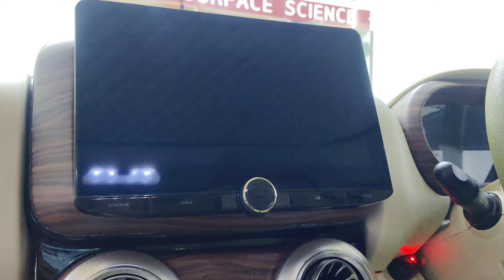THAR MODIFICATION NEW LOOK 😱😱😱😱😱😱😱😱😱😱thar